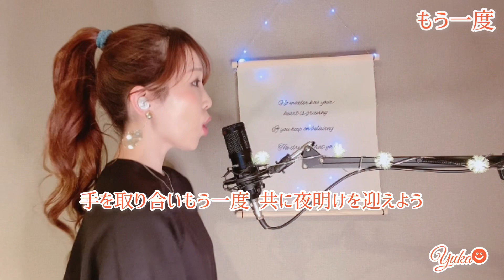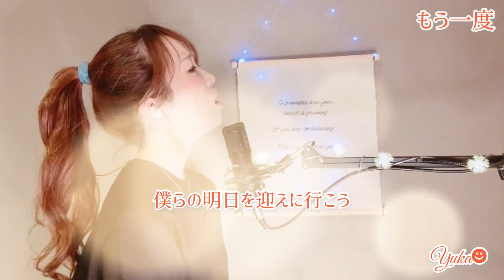もう一度/Tani Yuuki covered by Yuka+4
"世界中のどこか歌を聴いた君が
笑ってくれるように"

《関連動画》
木谷姉妹☻☻❤︎実の姉との姉妹チャンネル！

リモートバンドも！🥁🎙
【君が好きだと叫びたい】

🎤派生ユニット
オリジナル有ります！